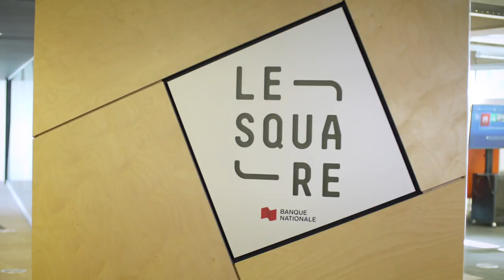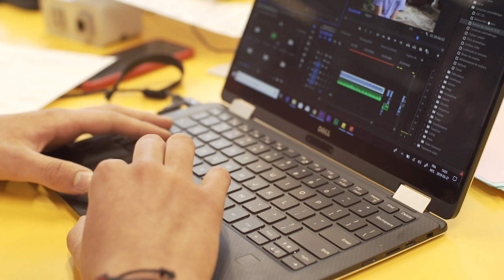Le Square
Présentation du Square Banque Nationale de BAnQ, un laboratoire de création numérique destiné aux adolescents qui est à la fois un espace physique situé à la Grande Bibliothèque et une plateforme numérique collaborative accessible partout au Québec. On y trouve des témoignages d'élèves et d'une enseignante qui ont utilisé le Square en contexte pédagogique.